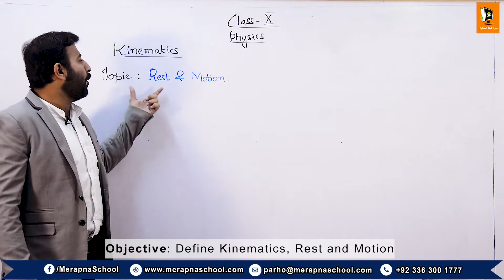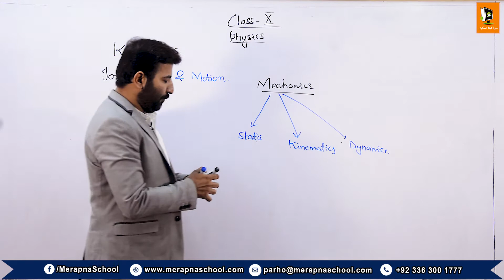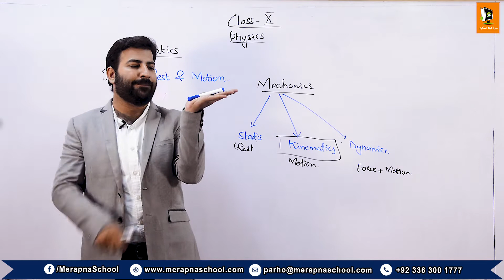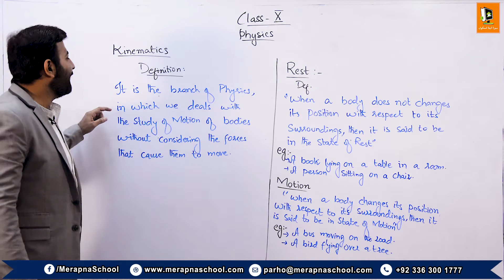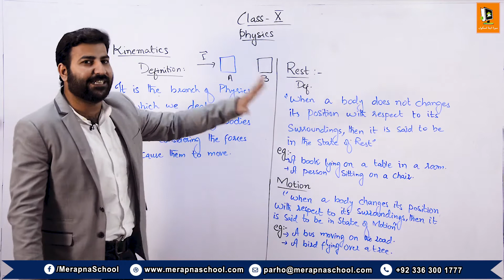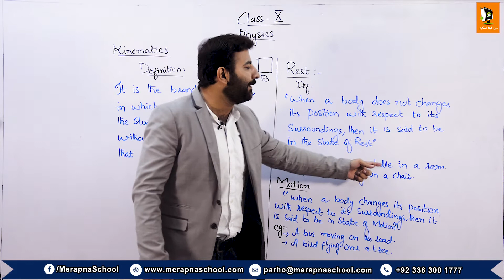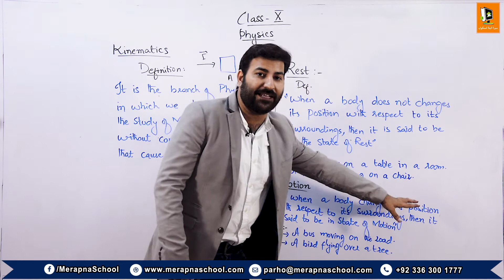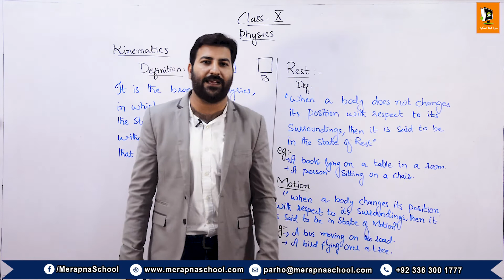3.1 | Kinematics, Rest and Motion | IX Physics | Mera Apna School